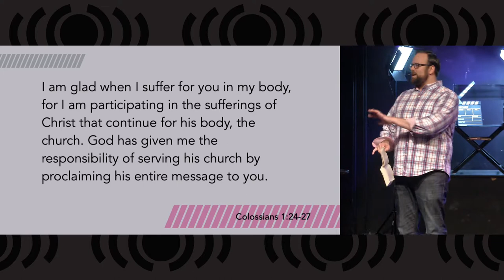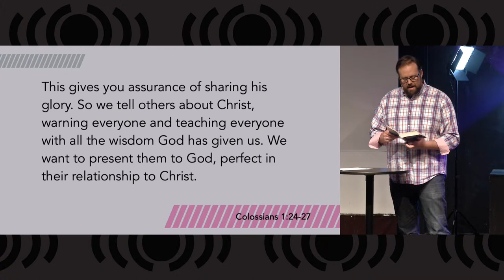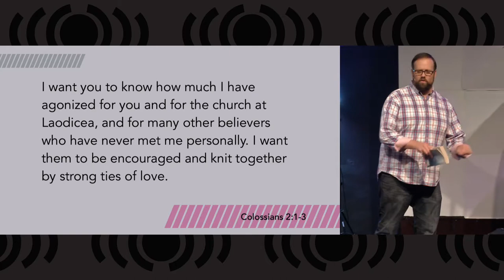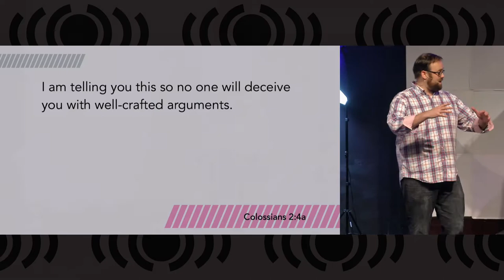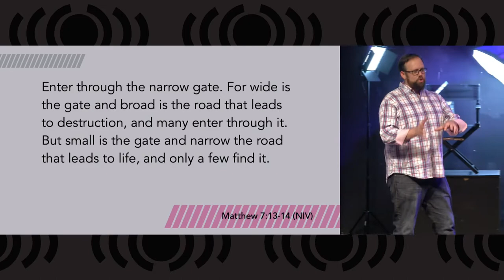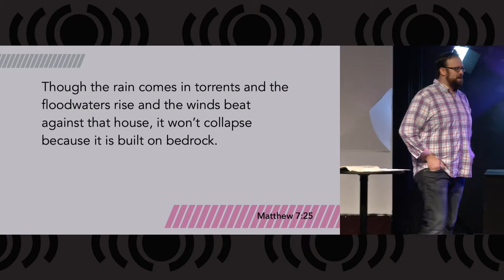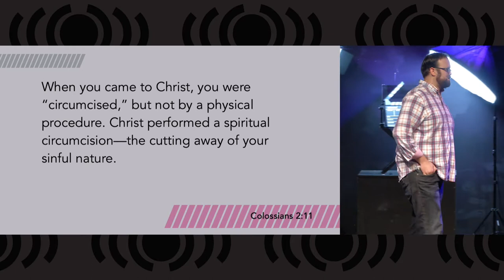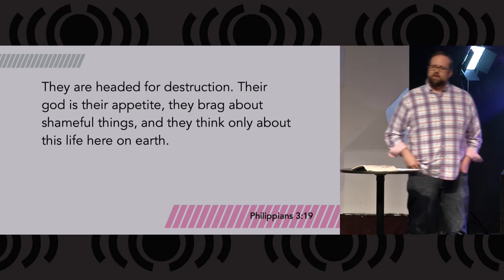2. Director's Chair - Taking Direction from the World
Today Pastor Matt will continue our Director's Chair series with a message about "Taking Direction from the World."  Last week we learned that similar to a movie, there is a director's chair for our life, and only one person or thing can sit in that chair - only one master can control our life.  We learned that we have to know who Jesus is if we want him to sit in that chair and reign over us.

This week we will learn how important it is not to let the world (or the ruler of the world, Satan) to sit in that chair.  Through Paul's letter to the church at Colossae (the book of Colossians in the Bible), we will learn how that is Satan's biggest goal - to convince us that the things in this world should be more important than our relationship with Christ.